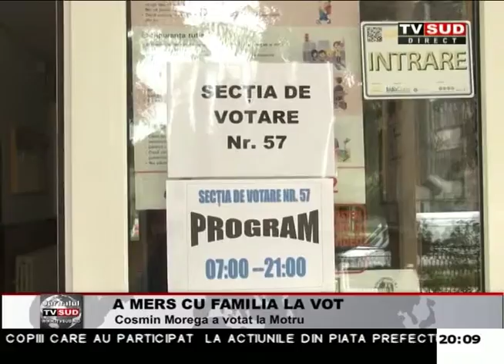a mers cu familia la vot